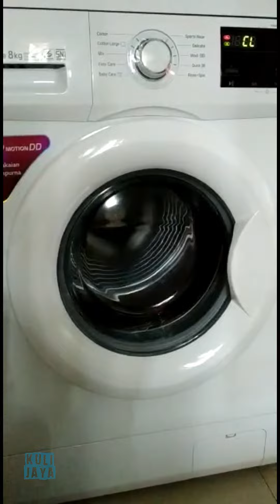Lakukan Hal ini pada Mesin Cuci Front Loading Anda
بسم اللّه
السّلام عليكم ورحمة اللّه وبركاته

Untuk Pemesanan Produk via Tokopedia
Silahkan klik link dibawah ya gan-sist

Terima Kasih